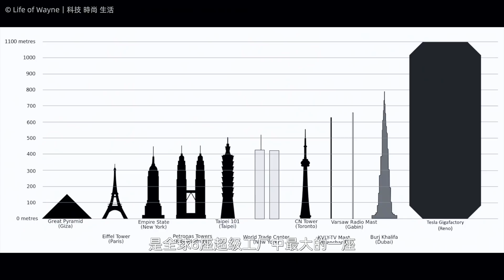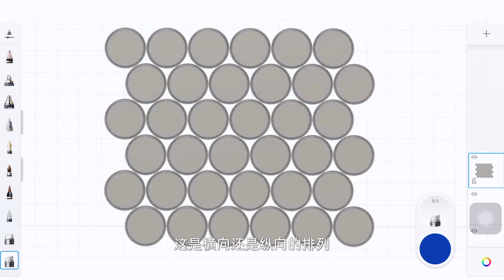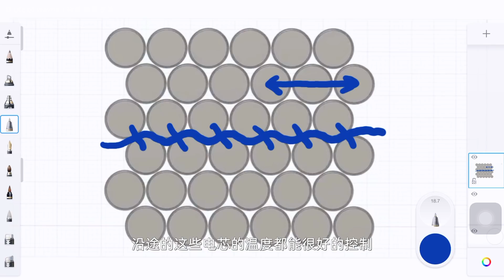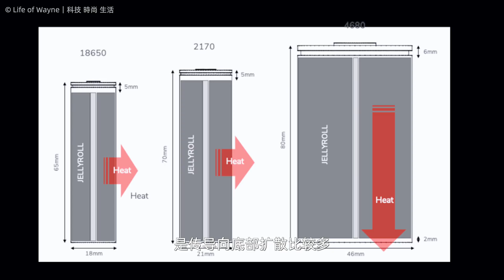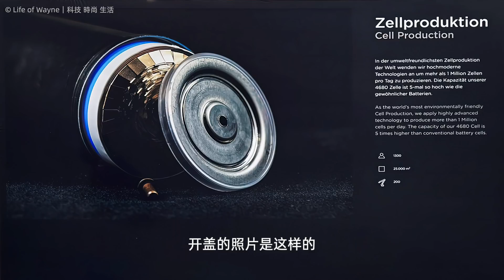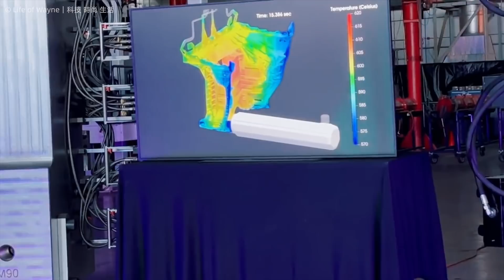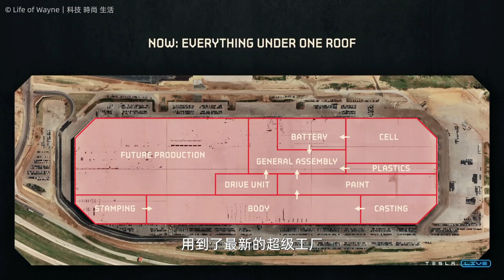解密特斯拉最新4680電池新升級！德州超級工廠開幕啦！TESLA Giga Texas Austin ｜4680 Battery Update！